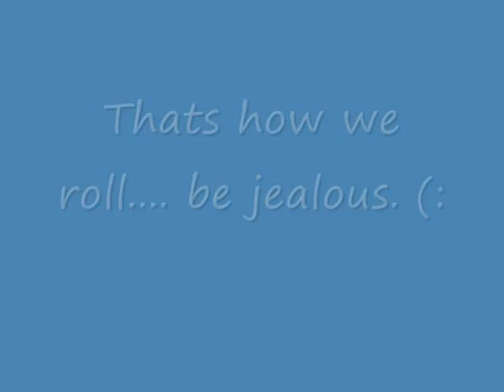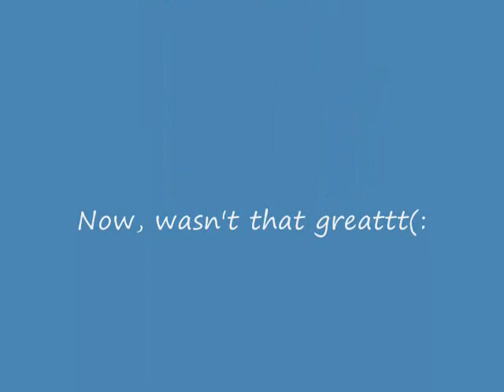lizzy and megan beastness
weee dance crazyyy
ikk the music is your favorite song too(:. NOT!